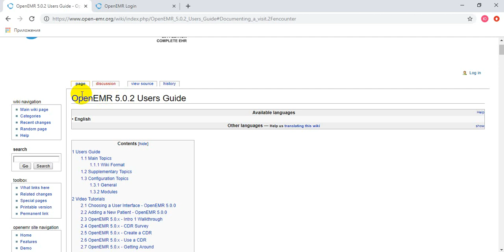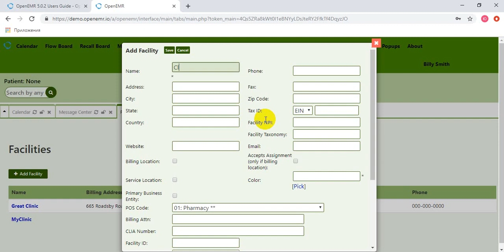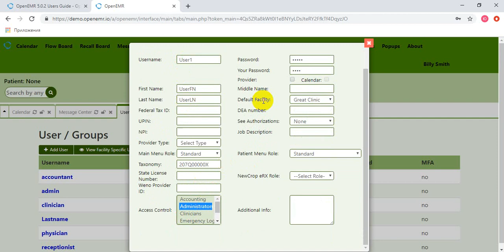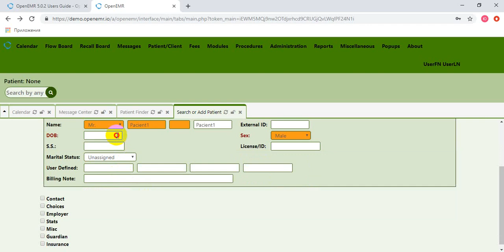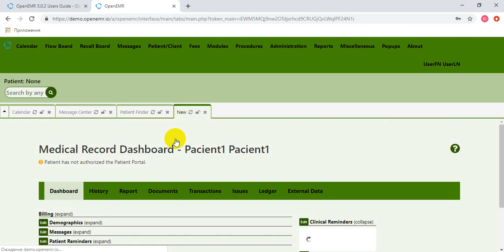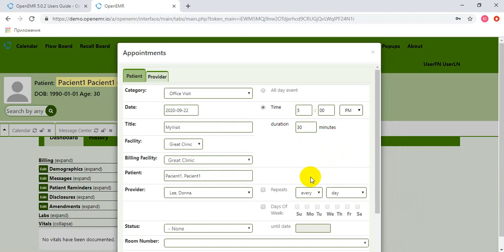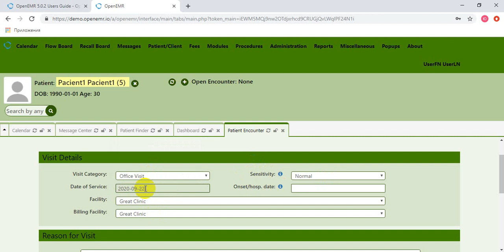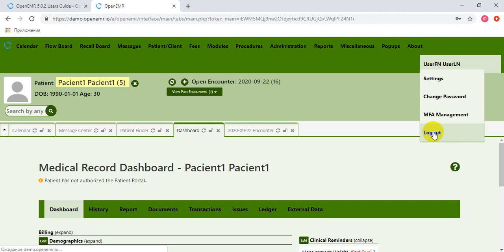OpenEMR (Open Source Electronic Medical Record system) || AnalgINO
Video describes how to:
-- how to use OpenEMR - a Free and Open Source electronic health records and medical practice management application;
-- how to use OpenEMR Users Guide.

Related links:
OpenEMR Users Guide

Показано як:
-- працювати з OpenEMR - відкритою системою електронних медичних записів пацієнта;
-- працювати з довідкою OpenEMR.